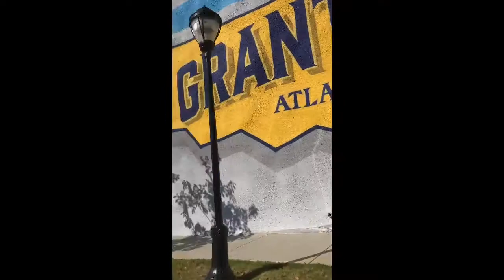Car chronicles with 4 year olds.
Happy Vlogmas!

10 days of Xmas!

For the latest Vlogs, recipes, and PRANKS!

Our latest Vlogs-

Camera
Sony RX IV